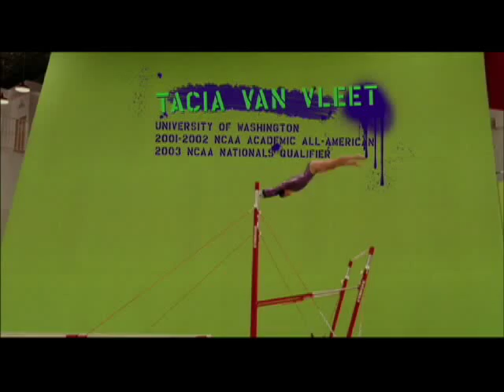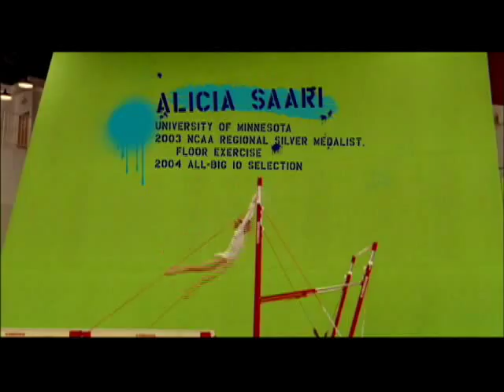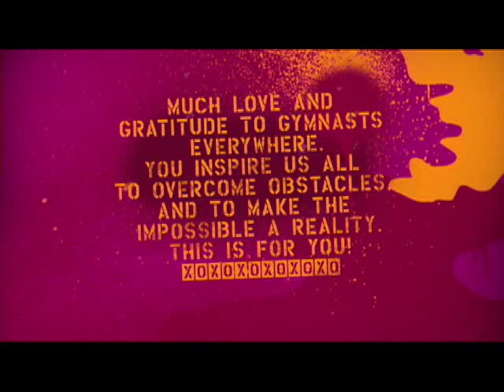Stick It "Hard Corps" Featurette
"Hard Corps" featurette from the movie Stick It with the real gymnasts who were stunt doubles for Stick It.

Apparently, the writer/director of Stick It, Jessica Bendinger, has written a new book called The Seven Rays!